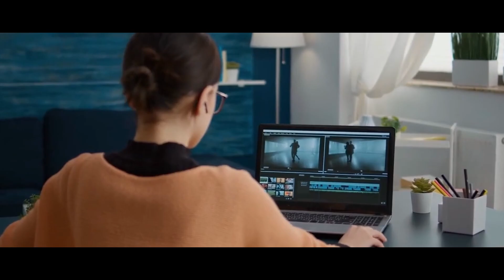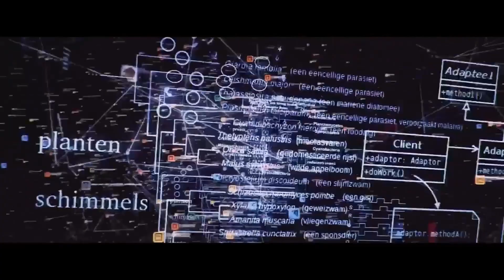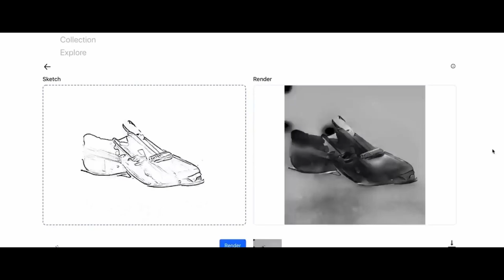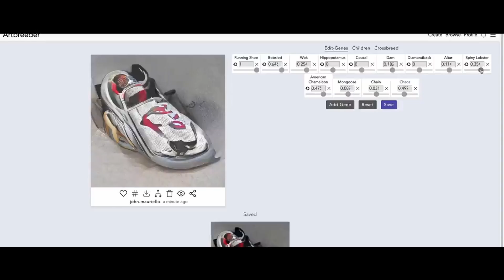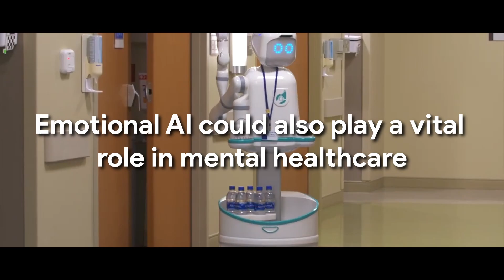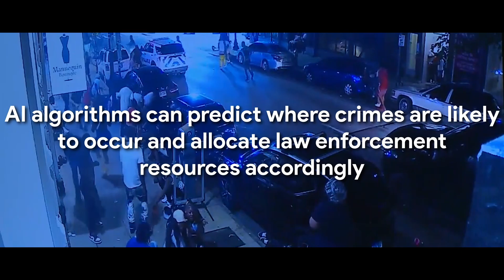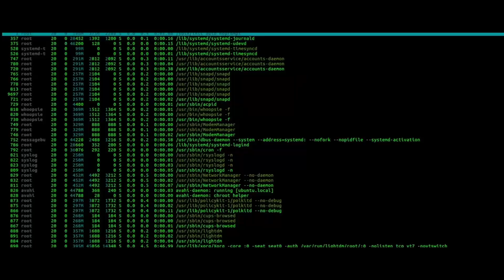AI is Getting Better At Mind Reading…!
Dive deep into the fascinating world of AI with our latest video, "AI is Getting Better At Mind Reading." This video explores the groundbreaking advancements in artificial intelligence that are pushing the boundaries of what we thought was possible, from reading thoughts to predicting behaviors.

Our first stop is the Neuralink project spearheaded by visionary entrepreneur Elon Musk. We delve into how this revolutionary technology seeks to bridge the gap between the human brain and artificial intelligence, setting a new standard for human-computer interaction.

Next, we uncover how AI algorithms are decoding dreams, offering unprecedented insights into our subconscious minds. These developments have enormous implications, not only for understanding the human psyche but also for fields like psychology and neuroscience.

We then explore how AI is predicting human behavior through advanced data analysis. From personalizing your online experience to predicting potential health risks, the applications of such technology are far-reaching and transformative.

The video further delves into the realm of AI-generated personalized content. We illuminate how AI is harnessing our thought patterns to create custom content that resonates with us on a deeply personal level.

Moreover, we delve into the development of Emotional AI and how it's revolutionizing the way we understand and analyze emotions in real-time. This technology has the potential to shape everything from customer service to mental health treatments.

Our exploration wouldn't be complete without discussing the controversial AI-powered surveillance technology. We examine the ethical implications of these advances and their potential impact on privacy and civil liberties.

We then tackle Facebook's brain-reading technology. This social media giant is making strides in AI that can translate thought into text, a development that could redefine communication as we know it.

Finally, we delve into AI's role in Natural Language Processing (NLP) and its potential in mind reading. This technology's ability to understand, interpret, and generate human language could revolutionize how we interact with machines.

Join us as we unravel the intricate web of AI advancements that are getting us closer to the era of mind-reading machines.